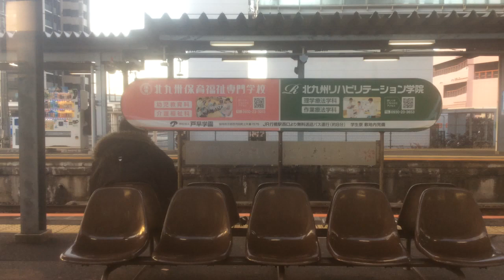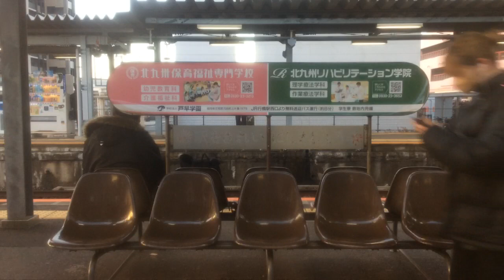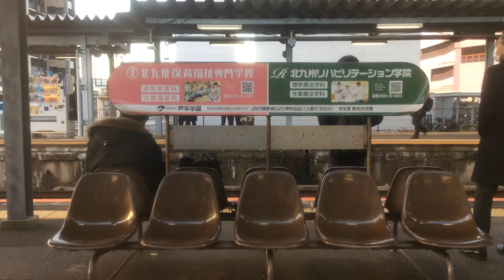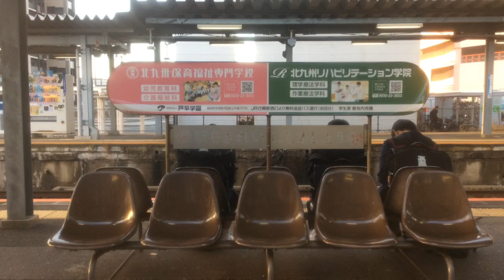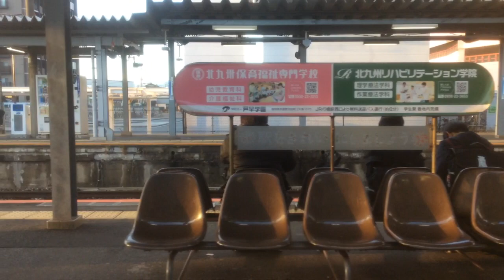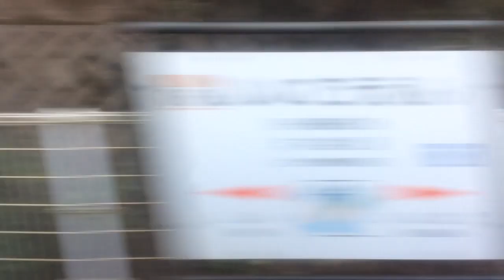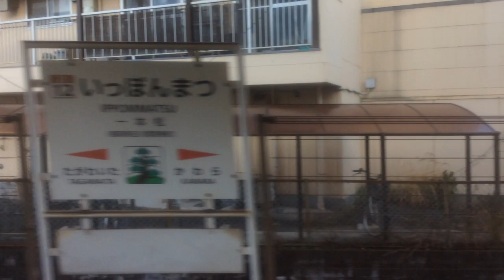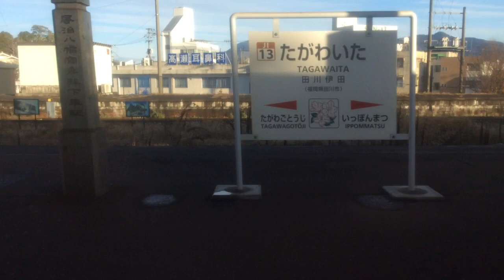【JR九州 日田彦山線】城野→田川後藤寺 2023.1.17